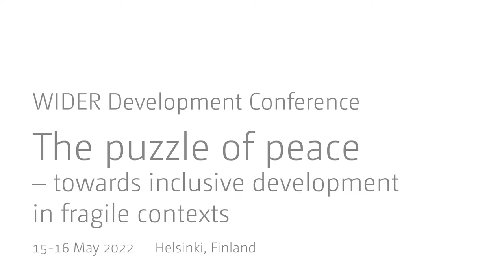4.3 Rebel governance - Discussant Yvan Guichaoua and audience Q&A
This session brings together leading scholars and policy experts to discuss the nature of rebel governance and its ramification. It will address why we observe different forms of governance across actors and world regions, what we know about how social order is established during war and why some groups seek to govern as well as which role civilians play in shaping governance or resisting rebels. Panelists will also delve into the important question of how different patterns of governance shape post-conflict trajectories and lay the ground for future state-building endeavors.